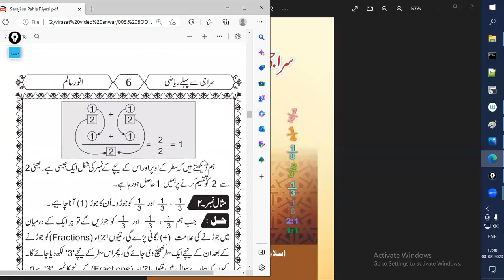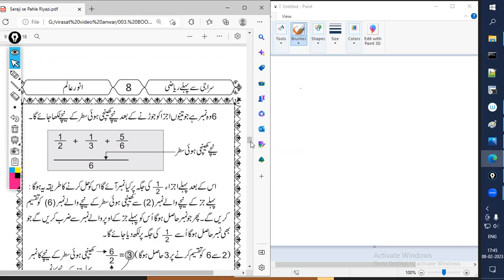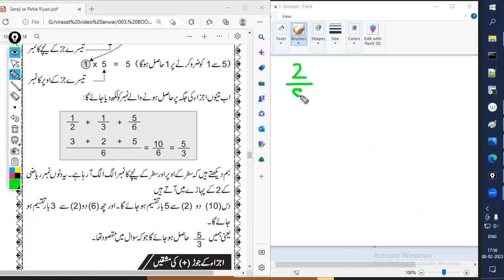4. SIRAJI SE PEHLEY RIYAZI (Video No 4)